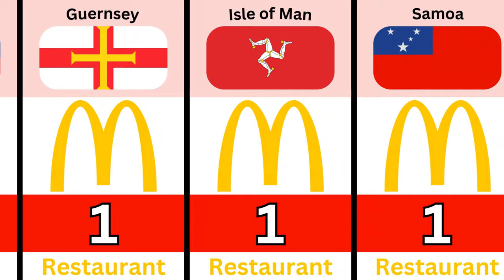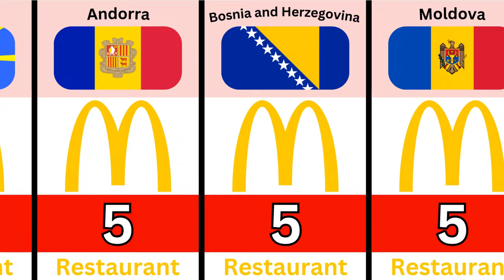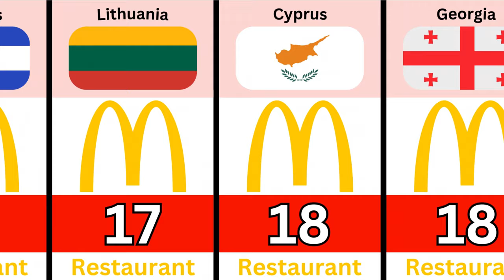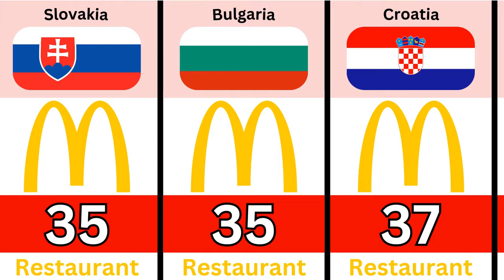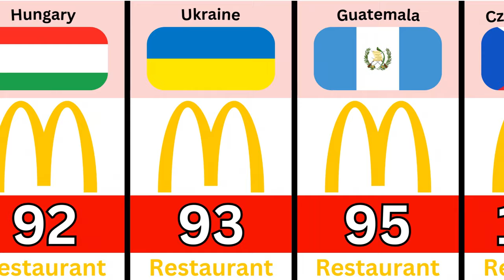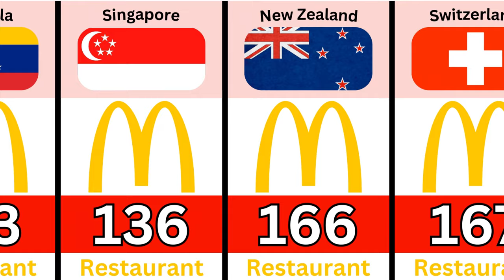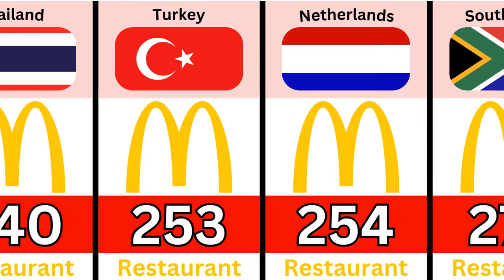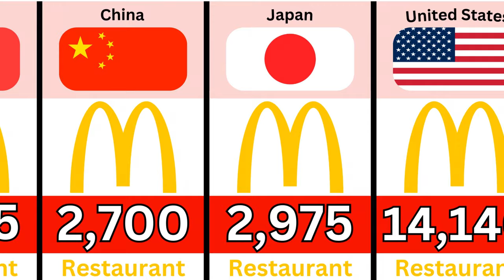McDonald's restaurants in different countries | Comparison 2023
McDonald's restaurants in different countries

fast food chains from different count...
fast food restaurant
mcdonald's new zealand
china kfc
countries
from different countries
kfc australia
kfc india
mcdonald's china
mcdonalds kuwait
new restaurants
Japan kfc
food ranking
biggest food chain in the world
kfc germany
kfc pakistan
largest restaurant chains
popular food
best restaurant for online food order
healthy food
food supply
types of food
mcdonald's Japan
mcdonald's Nigeria
mcdonald's france
mcdonald's italy
mcdonald's Spain
mcdonald's Malaysia
mcdonald's India
Indian mcdonald's
mcdonald's restaurants in India
popular mcdonald's items
mcdonald's recipe
united states mcdonald's
mcdonald's founder
mcdonald's outlets
mcdonald's turkey
mcdonald's
mcdonald's Canada
mcdonald's Australia
mcdonald's south Korea
mcdonald's thailand
mcdonald's restaurants argentina
mcdonald's uk
singapore mcdonald's
Russia mcdonald's
Portugal mcdonald's
fast food recipe
seol mcdonald's
philippines mcdonald's
qatar mcdonald's
food company
worlwide food chain
kfc Indonesia
kfc Australia
kfc Dubai
kfc paris
kfc united states
kfc Brazil
kfc Portugal
kfc Nigeria
kfc middle East
kfc Europe
kfc italy